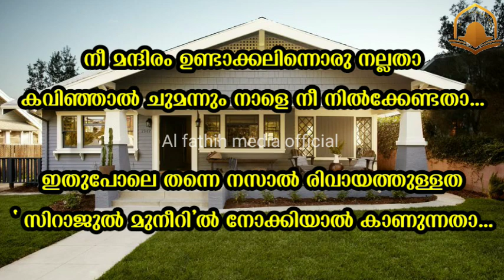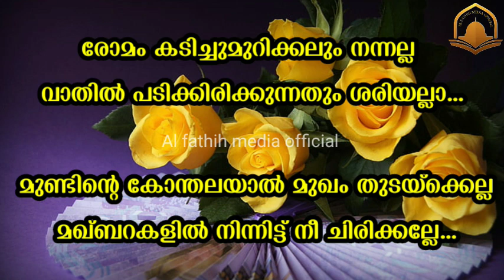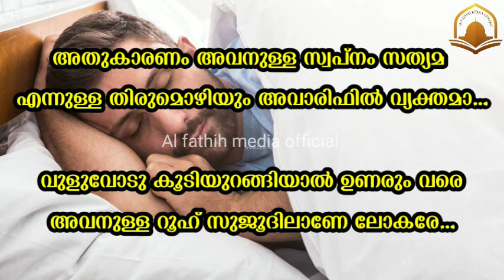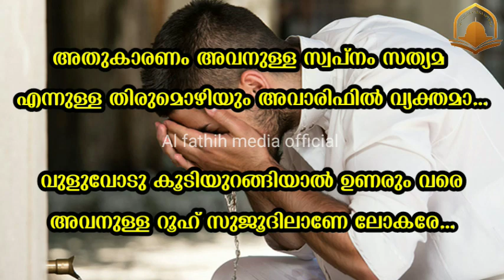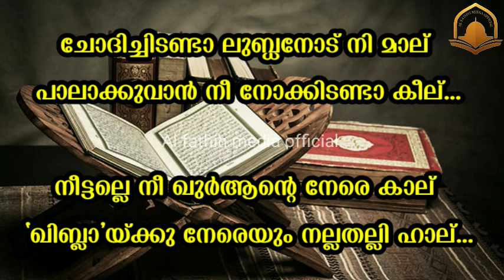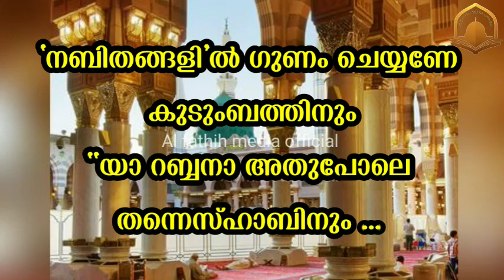ജീവിത ചിട്ടകൾ | തഴവ ഉസ്താദ് ബൈത്ത് വരികൾ സഹിതം |thazhava usthad baith |jeevitha chittakal